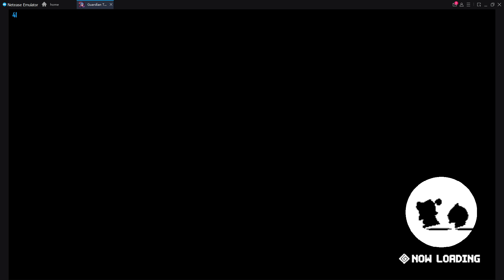[Guardian Tales] Lullehツ - Raid S31 | Elphaba - LV75 - 19.3M (Yuze, Lilith, Lahn, Beth)(Chain: 1.2s)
Use all 4 Chains at 1.2 sec.

▶ Nickname: Lullehツ#HUHUL
▶ Device: ASUS ROG Phone 3